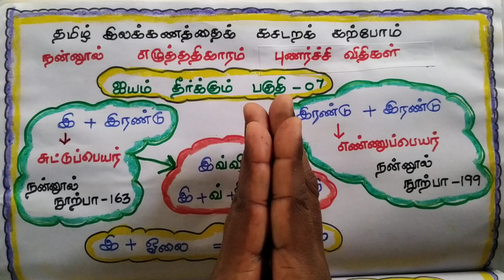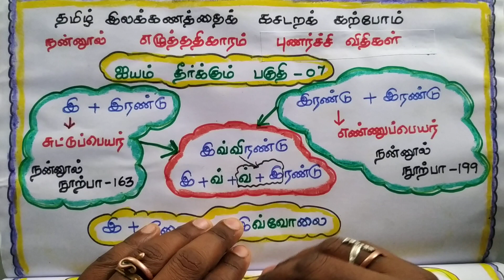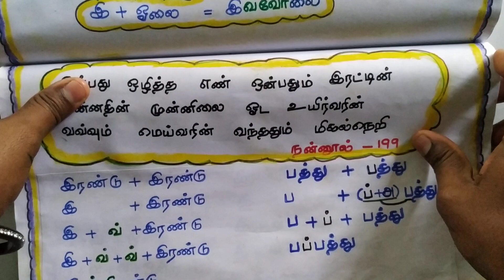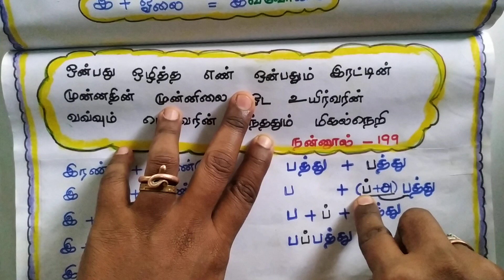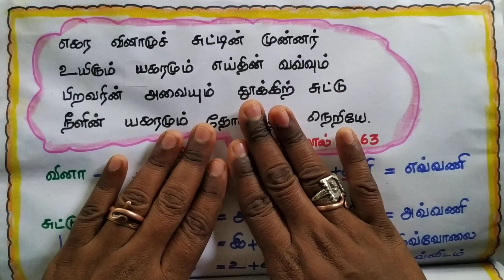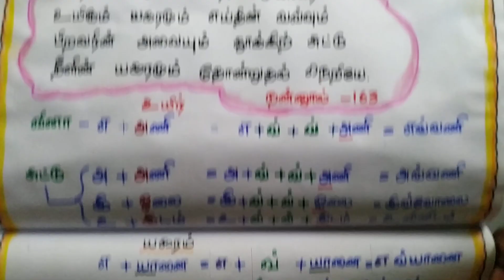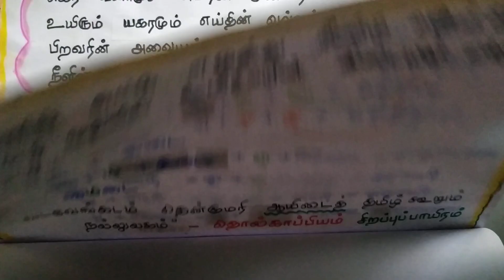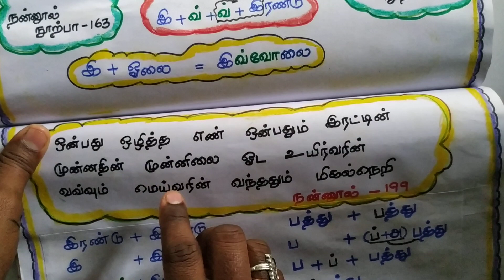புணர்ச்சி விதிகள் | நன்னூல் நூற்பாக்கள்- 163,199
ஐயம் தீர்க்கும் பகுதி_07
நன்னூல்
எழுத்ததிகாரம்

புணர்ச்சி விதிகள்
    1.இரண்டு+ இரண்டு= இவ்விரண்டு
    2.பத்து+ பத்து= பப்பத்து

"ஒன்பது ஒழித்த எண் ஒன்பதும் இரட்டின்
முன்னதின் முன்னிலை ஓட உயிர்வரின்
வவ்வும் மெய்வரின் வந்ததும் மிகல்நெறி".
     நன்னூல் நூற்பா- 199

 எகர வினாவும்
 அ, இ, உ - சுட்டும் நிலைமொழியாகி,

*உயிரும் யகரமும் வருமொழியாக வந்தால் இடையில் வகர ஒற்றுத் தோன்றும்.

  *வருமொழி மூவினமானால்( வல்லினம், மெல்லினம், இடையினம்) அதே மெய் இடையில் தோன்றும்.

      எ +அணி = எவ்வணி
      எ + யானை = எவ்யானை

      அ + அணி = அவ்வணி
      அ + யாழ் = அவ்யாழ்
      அ + நாள் = அந்நாள்

      இ +  ஓலை = இவ்வோலை
      இ + யாழ் = இவ்யாழ்
      இ + விதம் = இவ்விதம்

      உ + இடம் = உவ்விடம்
      உ + யானை = உவ்யானை

உ- சுட்டு நடைமுறை பயன்பாட்டில் இல்லை.

அ- சேய்மைச் சுட்டு
இ- அண்மைச்சுட்டு
உ- இடைச்சுட்டு

" எகர வினாமுச் சுட்டின் முன்னர்
உயிரும் யகரமும் எய்தின் வவ்வும்
பிறவரின் அவையும் தூக்கிற் சுட்டு
நீளின் யகரமும் தோன்றுதல் வெளியே".
             நன்னூல் நூற்பா- 163
நன்னூல் நூற்பாக்கள்_163_199#புணர்ச்சிவிதிகள்#